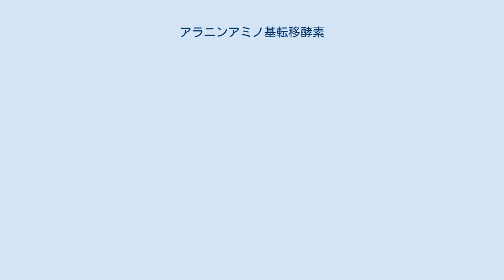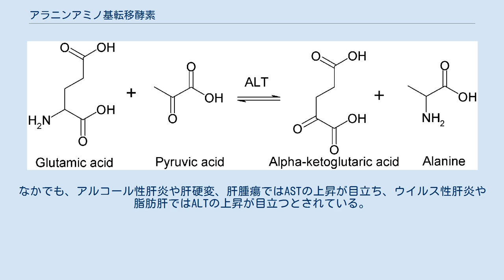アラニンアミノ基転移酵素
アラニンアミノ基転移酵素（アラニンアミノきてんいこうそ、Alanine transaminase, ALT, EC 2.6.1.2）は、GPT（Glutamic Pyruvic Transaminase、グルタミン酸ピルビン酸転移酵素）とも呼ばれ、ピルビン酸とグルタミン酸をアラニンとα-ケトグルタル酸に相互変換する酵素である。
 人体のほとんどの組織に含まれているが、なかでも肝細胞への分布が圧倒的に多い。
そのため、肝細胞の破壊（あるいは細胞膜の透過性亢進）の際には血中濃度が上昇する（逸脱酵素）。
 逸脱酵素としての性質から、血清中のALT濃度は肝障害の程度の指標として利用される。
肝細胞が破壊し尽くされるとむしろ流出量は低下する。
肝臓の逸脱酵素としてALTとともに知られるAST(GOT)よりも特異性が高い（肝臓以外の障害では上がりにくい）が、ASTとの比率も臨床的に意義がある。
 単位は IU/l（国際単位/l）で示され、5-40程度が基準値となる。
但し、基準値内であれば「正常である」という事は出来無い。
なお、基準値が検査機関や医療機関毎に事に異なっている事に関し、施設間の差を無くす必要があると指摘されている。
 正常ではALTの方が高めの数値を示していることが多い。
肝炎、脂肪肝、肝硬変、肝腫瘍などの肝疾患ではAST、ALTの上昇が特徴的であり、100以上、ときに500以上を示す。
なかでも、アルコール性肝炎や肝硬変、肝腫瘍ではASTの上昇が目立ち、ウイルス性肝炎や脂肪肝ではALTの上昇が目立つとされている。
しかし、非アルコール性脂肪性肝疾患(NAFLD/NASH)では、有意な上昇を経ずに肝臓ガンを発症していることもある